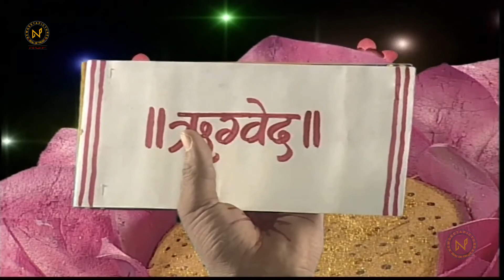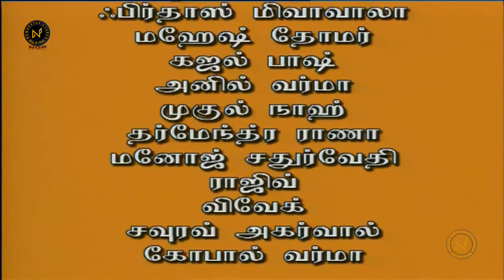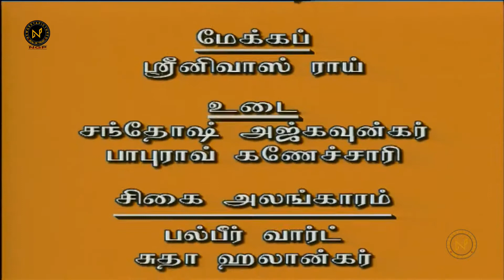Episode 313 - துர்க்கமாசுரனின் கடுந்தவத்தால் நடக்கப்போவது என்ன? | Om Namah Shivay Tamil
துர்க்கமாசுரனின் கடுந்தவத்தால் நடக்கப்போவது என்ன?

Om Namah Shivay TV Serial in Tamil | Episode 313 | ஓம் நமசிவாய | Doordarshan Serial | Tamil Devotional TV Serial

This channel is a Tamil Devotional channel that is going to present a devotional serial. Our channel is an effort to eradicate all religious and cultural boundaries.